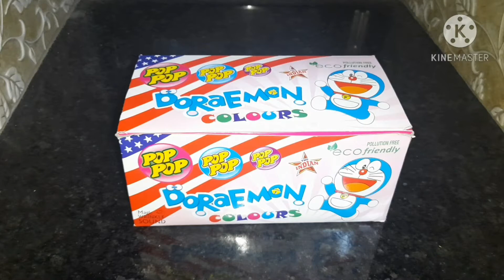Punching 1000 Pop pops/ Snap Bangs!!